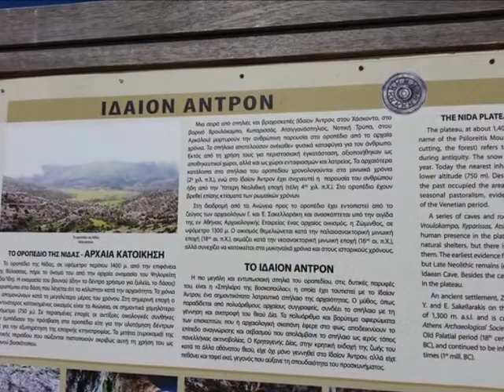ΙΔΑΙΟΝ ΑΝΤΡΟΝ-landscapes of our Crete-Ideon Antron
Στο τραγούδι του βίντεο ακούγεται ο ΜΑΝΩΛΗΣ ΤΙΤΑΚΗΣ, θα το βρείτε εδώ ΙΔΑΙΟΝ ΑΝΤΡΟΝ- ΨΗΛΟΡΕΙΤΗΣ- Το Ιδαίον Άντρον ή Αρσένιο είναι σπήλαιο στο οροπέδιο του όρους Ίδη (Ψηλορείτης) της Κρήτης, στο οποίο κατά την ελληνική μυθολογία ανατράφηκε ο Δίας, εξ ου λεγόμενος και «Κρηταγενής» από τη βρεφική του ηλικία. Την είσοδό του φύλαγαν οι Κουρήτες, μυθικές φιγούρες και κάθε φορά που ο μικρός Δίας έκλαιγε χτύπαγαν τα σπαθιά τους πάνω στις ασπίδες που κρατούσαν για να μην ακούσει το κλάμα του ο Κρόνος. Κατά μια άλλη εκδοχή οι Κουρήτες χόρευαν ένα χορό πολύ έντονο και γρήγορο, που έκανε τη βαριά πανοπλία τους να χτυπάει δυνατά και να σκεπάζει το κλάμα του βρεφικού Δία. Σήμερα το σπήλαιο αυτό που ονομάζεται και «Σπηλιάρα» ή «Σπήλιος της βοσκοπούλας» είναι αρχαιολογικός χώρος στον οποίο έχουν διενεργηθεί ανασκαφές από το 1884 και έχουν ανακαλυφθεί αντικείμενα ακόμα και από τη μινωική εποχή, όπως αρχαϊκά αγαλμάτια, φιάλες, χάλκινες ασπίδες, κ.ά. που φυλάσσονται στο Μουσείο Ηρακλείου. Στη διαδρομή από την Κνωσό προς το Ιδαίον Άντρον υπάρχει και ο αρχαιολογικός χώρος της Ζωμίνθου, όπου ανακαλύφθηκε μία σημαντική μινωική εγκατάσταση.